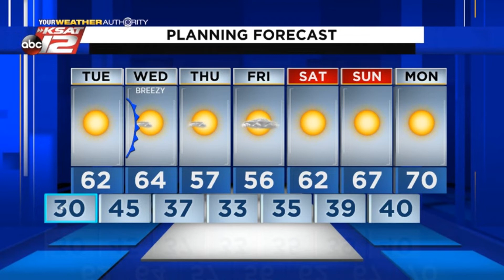Adam's 10pm Update: Monday 11/30/20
First freeze of the season